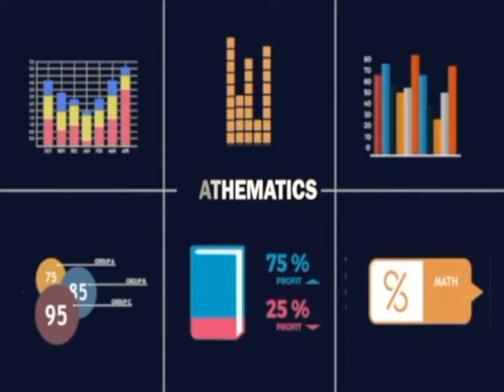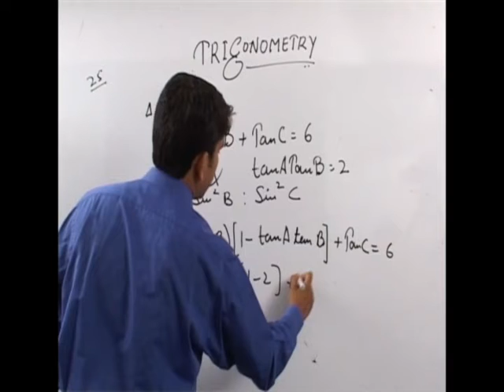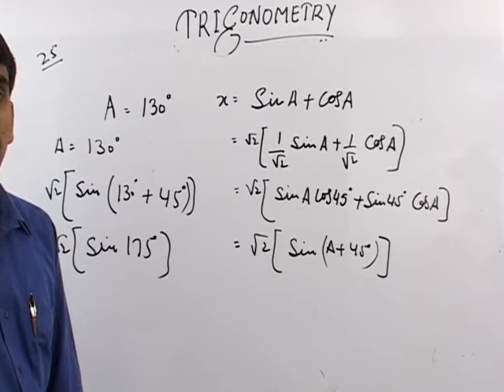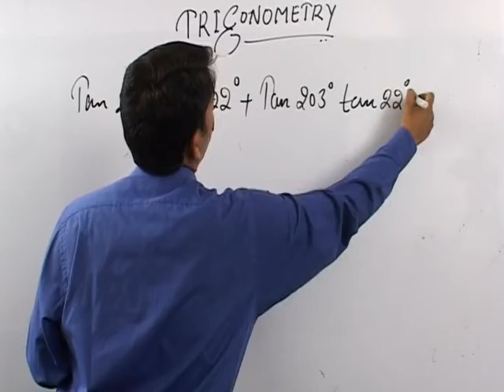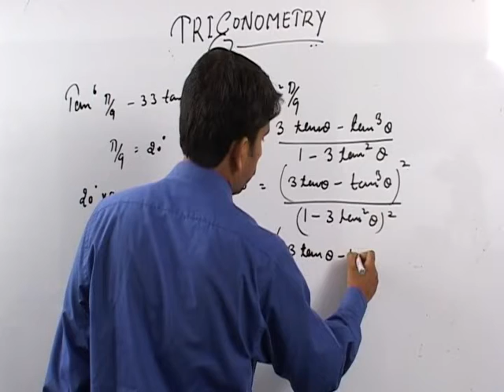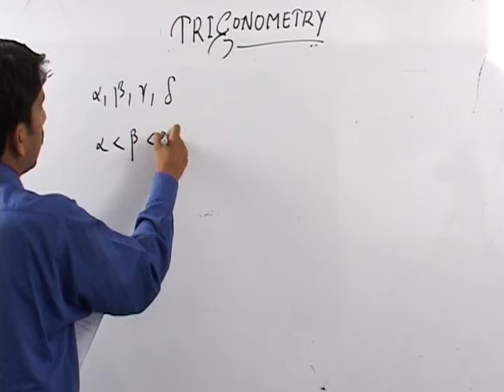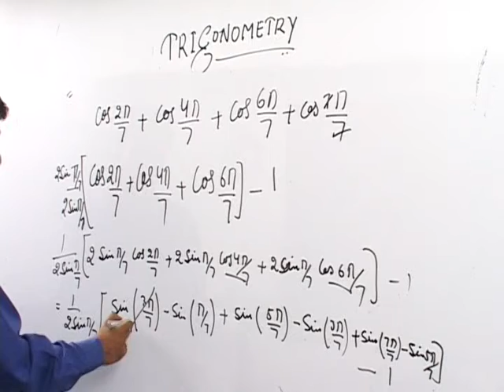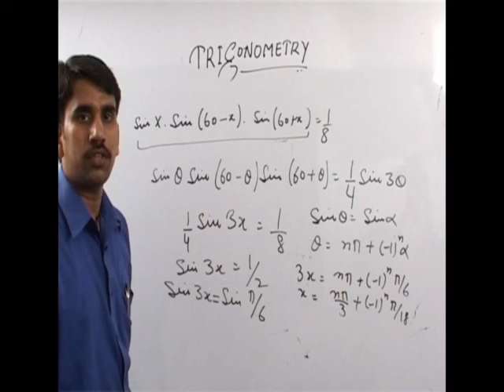JEE Maths Trignometry 8